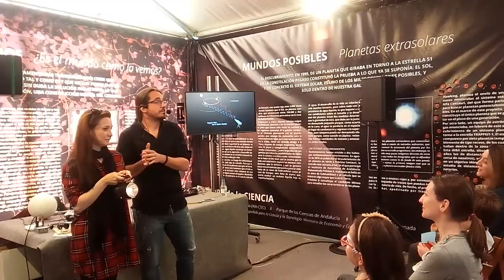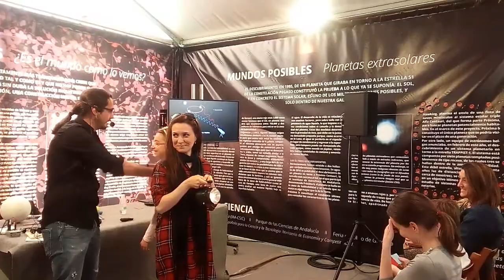Feria del libro 2017. Carpa de la Ciencia. IV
Emilio J. García (IAA-CSIC).
Búsqueda de mundos fuera de nuestro Sistema Solar.